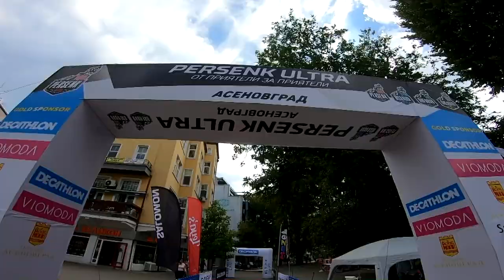Persenk Ultra 160km 7500D+ (Trailer)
Споделям с вас част от видеото, което ще е готово скоро. Искам да припомня, че ако това, което правя ви харесва и носи някаква стойност за вас, може да ме подкрепите с някоя от опциите в линка. Благодаря ви!